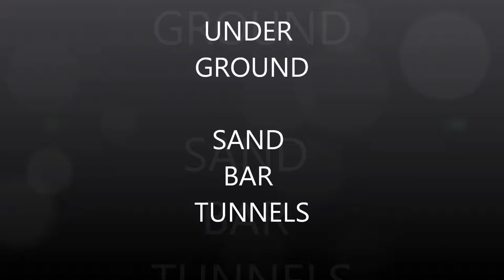underground sand bar tunnels.wmv